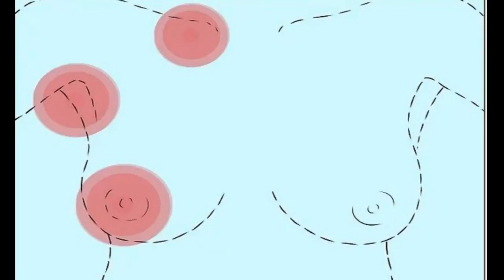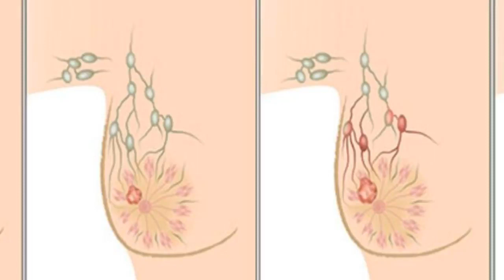Breast Self Exam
Breast cancer is the most common cancer affecting women in Singapore. It is estimated that 1 in 14 women before the age of 75 will develop breast cancer in her lifetime. Watch this video on how you can keep a look out for breast abnormalities by doing your own breast examination because it can save your life.